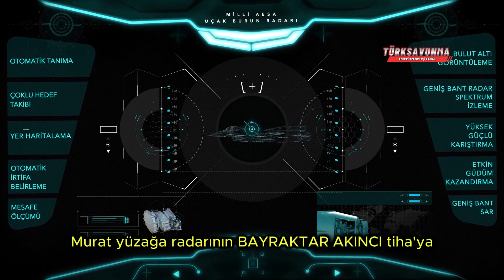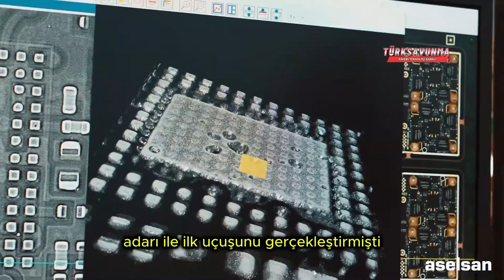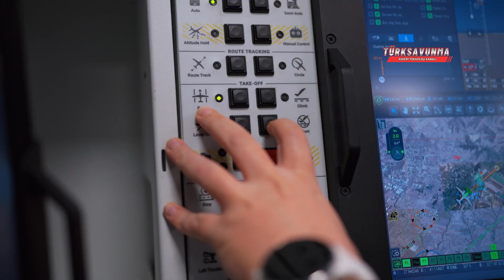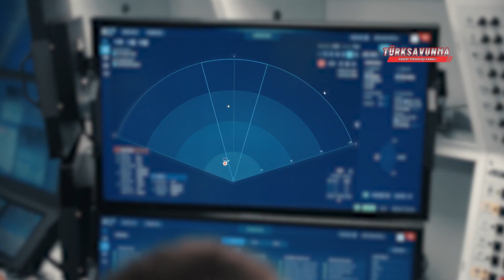Yerli AESA Radarında Son Durum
MURAD AESA Radar,ASELSAN radar sistemleri,F-16 ÖZGÜR projesi
Akıncı TİHA radar,KIZILELMA radar entegrasyonu,Milli burun radarı
Türkiye savunma teknolojileri,KAAN MMU radar,AESA radar test uçuşu
Türk hava gücü,

Yerli burun radarında son durum.MURAD 100-A AESA Burun Radarının F-16 ÖZGÜR uçağına entegrasyonu tamamlandı ve uçuş testleri icra edildi.ASELSAN tarafından yayımlanan 2024 yılı Faaliyet Raporu’nda yer alan bilgilere göre, MURAD 100-A AESA Burun Radarının F-16 ÖZGÜR uçağına entegrasyonu tamamlandı ve uçuş testleri icra edildi. Yine rapora göre F-16 ÖZGÜR Projesi dışında önemli bazı hava sistemlerinde de MURAD 100-A AESA Radarının entegrasyon sürecinin devam ettiği belirtildi. Aynı zamanda MURAD 100-A Radarının BAYRAKTAR AKINCI TİHA’ya yazılım entegrasyonu da tamamlandı. MURAD Uçak Burun Radarı ailesinin diğer üyelerinin geliştirme faaliyetleri de hızla devam etmekte olup, BAYRAKTAR KIZILELMA ve KAAN Millî Muharip Uçak platformlarına yönelik radar sistemlerinin önümüzdeki yıllarda kullanıma alınması planlanmaktadır. Ayrıca AESA anten mimarisine ve düşük güç tüketimine sahip FULMAR 200-A SAR Podu Sisteminin BAYRAKTAR TB2 ile test uçuşları da yine 2024 yılı içerisinde gerçekleştirilmiştir.Geçtiğimiz Mart ayının başında Baykar tarafından geliştirilen Bayraktar AKINCI TİHA, ASELSAN’ın MURAD AESA Radarı ile ilk uçuşunu gerçekleştirmişti.

MURAD 100-A AESA radar, developed by ASELSAN, has been successfully integrated into Turkey's F-16 ÖZGÜR aircraft and completed its flight tests. This marks a major step in Türkiye’s journey toward self-sufficiency in defense technologies. MURAD is also being integrated into cutting-edge platforms like Bayraktar AKINCI, KIZILELMA, and the KAAN 5th-gen fighter jet. Watch how this domestically produced radar system is reshaping the future of modern aerial warfare!

TÜRKÇE İNGİLİZCE ALT YAZILI